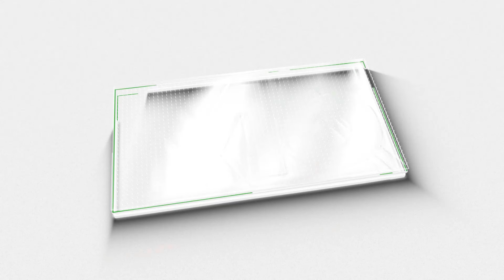ഷാഫിക്കെതിരെ നടപടിക്കൊരുങ്ങി KPCC ഷാഫിയെ പാലക്കാട്‌ വിലക്കും?|INC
KPCC RAISED VOICE AGANIST SHAFIPARAMBIL